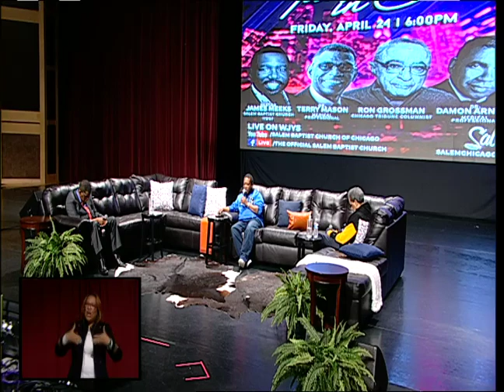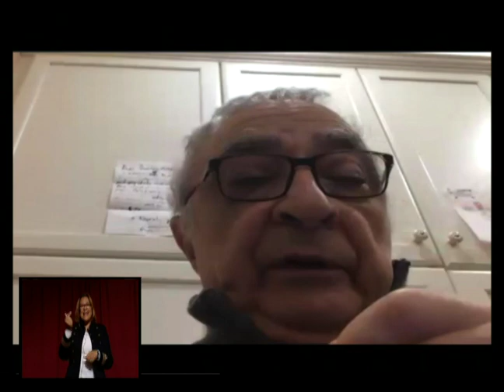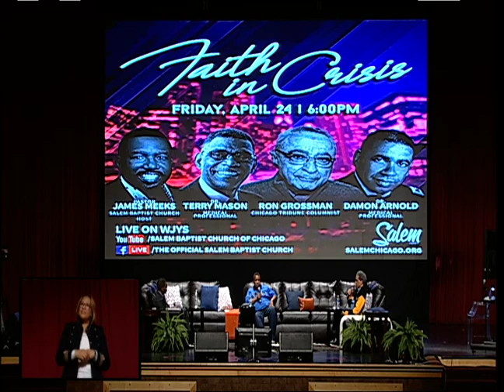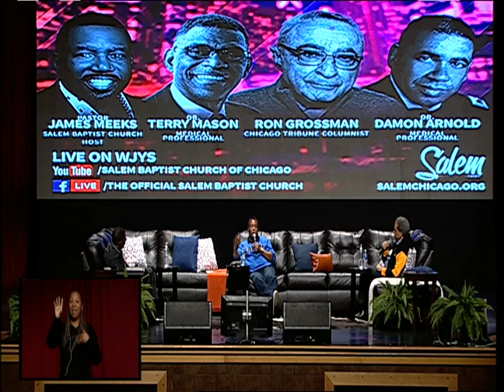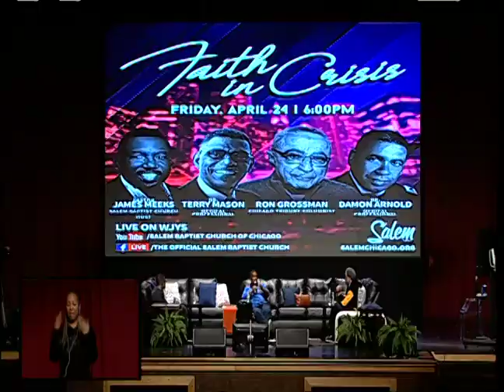Faith In Crisis (Replay)